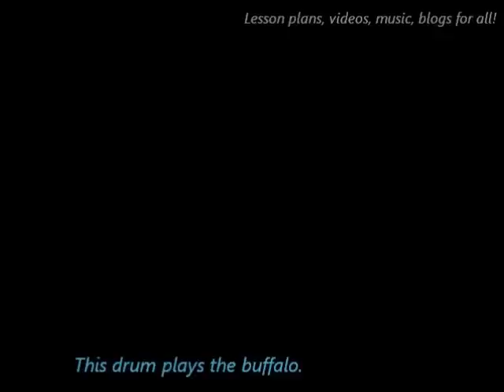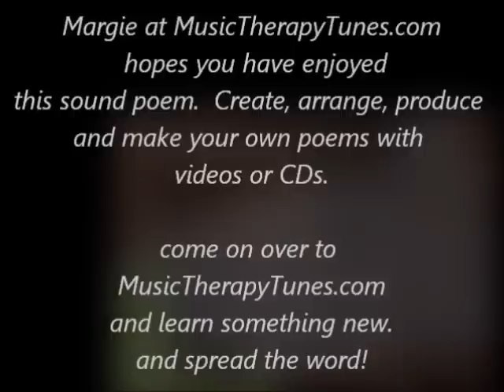Music Therapy Native American Sound Poem Activity for kids / children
Music Therapy activity app for Thanksgiving.  Good lesson plan for kids, children and  OLDER children, too!